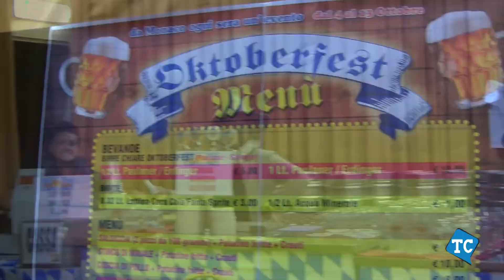Oktoberfest a Pieve di Cento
Ottobre, tempo di Oktoberfest. In Emilia Romagna non serve andare a Monaco, ma a Pieve di Cento, una località in provincia di Bologna. Dal 4 al 13 ottobre 2013.